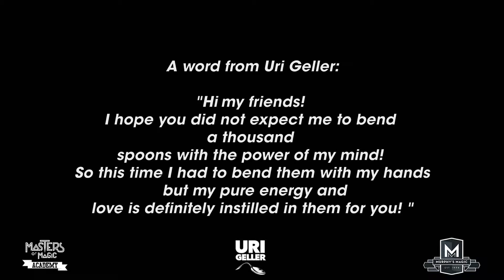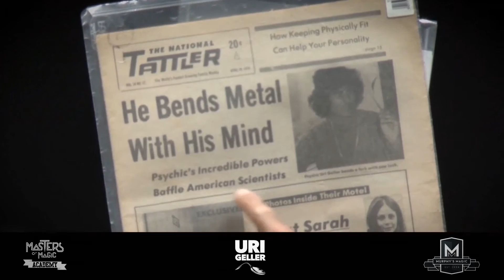Uri Geller Trilogy (Signed Spoon & Box Set) by Uri Geller and Masters of Magic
Discover the unique, uncensored presentations of the world's most well-known, investigated and celebrated mentalist of our generation.

The Uri Geller Trilogy is an extraordinary LIMITED EDITION signed DVD collection.
For the FIRST TIME ever, you will get answers and revelations about his most personal and closely held thoughts.

Five hours of insight, advice and incredible stories by one of the most fascinating geniuses of the last one hundred years. Uri even gives advice on what to do if things go wrong...

The Uri Geller Trilogy is an unbelievable journey! Filled with mystery and controversy to get a deeper insight into Uri Geller's unique mind-bending abilities.

BONUS! A special gift for those who will act fast enough to purchase this very limited edition of DVDs.
You will receive a special spoon, personally bent and signed by Uri Geller along with another original autograph on the DVD's cover.

In this exclusive trilogy you will find:

DVD 1 - Uri Geller's exclusive lecture exposing his most secret, private and inner thoughts.

DVD 2 - The very private interview between Uri and his dear friend, the magic super star Franz Harary.

DVD 3 - Uri Geller's biography; the REAL, uncensored story of his life. Forget what you thought you knew about this legend... this biography is raw, intense and unfiltered!

"If... he genuinely does what he claims to by the methods he claims to use, then he is the only person in the world who can do it. If on the other hand he is a magician or a trickster or a con-man, he is also phenomenal - the best there has ever been. So, whichever way you want to look at him, we must respect him as one or the other."
- David Berglas (Great Britain's leading magical entertainer, President of the Magic Circle and holder of numerous international honors - England)

"You know, I like Uri Geller. He is a good guy. I think he made many things (happen) with his abilities. I think some of the things he shows are illusion. But I cannot claim for sure, that this applies to everything."
- David Copperfield (from a German TV interview)

"Uri Geller is a superb showman, in fact that is what 'Gellerism' is all about. There is no gimmicked apparatus involved, just pure showmanship that proves successful under nearly all conditions."
- Ben Harris (magician and author of Gellerism Revealed - Australia)

"The man is a natural magician. He does everything with great care, meticulous misdirection and flawless instinct. The nails are real, the keys are really borrowed, the envelopes are actually sealed, there are no stooges, there are no secret radio devices and there are no props from the magic catalogues. He is a consummate performer, and had he arrived in true colors as a conjurer, he'd have found no more ardent supporter than this magician."
- James Randi (in an open letter to Abracadabra Magazine)

"Uri Geller might be one of the great magicians of our century, good for him... You know I've often thought that aside from government workers magicians are the worst secret keepers on the planet. Well good for Uri Geller, he hasn't told anything yet. I have great respect for him."
- Eugene Burger

"More than a man... Geller is a legend."
- Colin Cloud

"Uri Geller is the best magician on earth because he's the only one that's managed to keep a secret."
- Luke Jermay

"Geller has shown us that the limits of our understanding are not the limits of all there is to understand." and "Geller has demonstrated that the power of belief is greater than the power of skepticism."
- Lee Earle

"I had a most amazing experience at a private party in London a few weeks ago. Uri Geller asked if I had ever seen him bend a spoon and I said only on television. He picked up a large spoon form the table and asked me to join him at the bar. He placed the spoon down and began to stroke it. A small bend appeared. He held it up for me to see and then placed it down again. I looked at it closely and the bend was more pronounced. I was astonished since this happened without any misdirection. He asked if I would like the spoon as a souvenir and I said 'sure'. He took out a felt tipped pen and signed it. As I walked back to the room I was really taken by surprise. The spoon was now bent at a 75-degree angle. When I tried to bend the spoon, it was too strong for me to move in my bare hands. The bend was not at the weak spot near the spoon but a few inches up from that spot. Uri is fifty-four and looks thirty-five. He is clearly a man apart..."
- Barrie Richardson (Professor of management and Dean of The Frost School of Business at Centenary College, USA)

"The world needs more of your amazing talents!... I need them."
- Michael Jackson